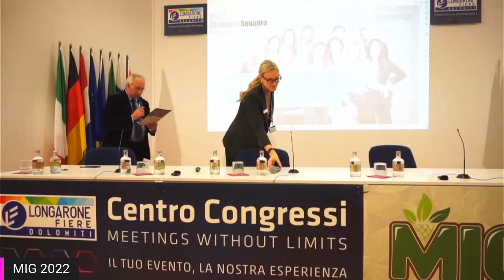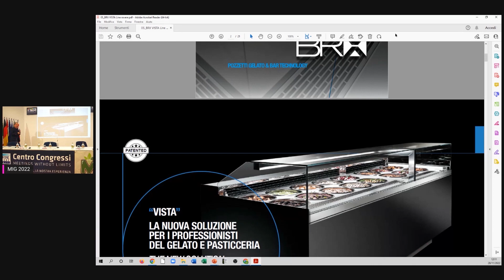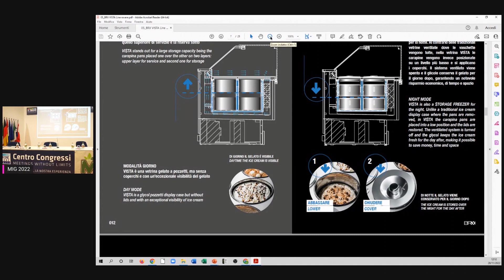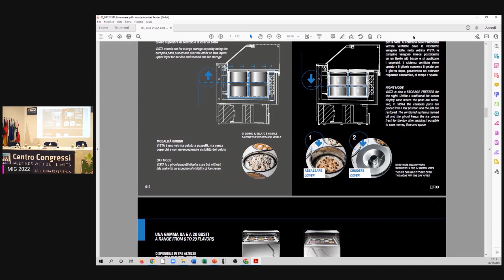BRX presenta le vetrine a pozzetto che combinano glicole e ventilazione - menzione Mig Green 2022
L'intervento di Roberto Rovere di BRX al convegno sull'innovazione sostenibilie in gelateria organizzato da Longarone Fiere Dolomiti alla 62a MIG - Mostra Internazionale del Gelato Artigianale - lunedì 28 novembre 2022.

Presenta i vantaggi espositivi e di risparmio energetico delle proprie vetrina a pozzetto combinando le tecnologie a glicole e a ventilazione. A Brx è stata assegnata anche una menzione speciale dalla Giuria del premio Mig Green per l'innovazione 2022 per il sistema Salvalacqua. Giudicato meritevole dalla Giuria  “Per la continua e attenta ricerca di soluzioni rispettose dell’ambiente”.